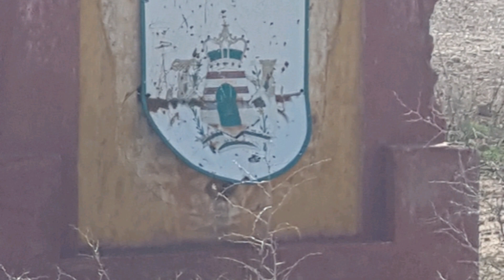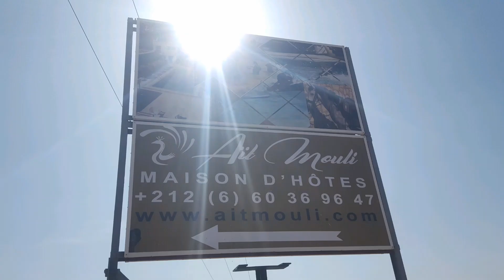ROADS Trip #.3 To BZOU from Marrakech.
Découverte région de BÉNI Mellal
BZOU MAROCCO